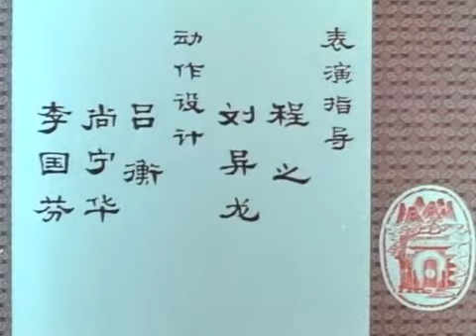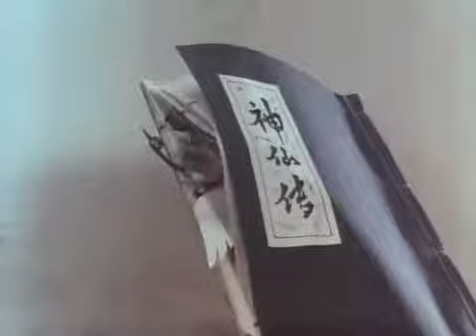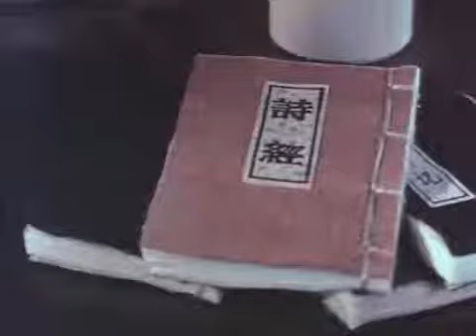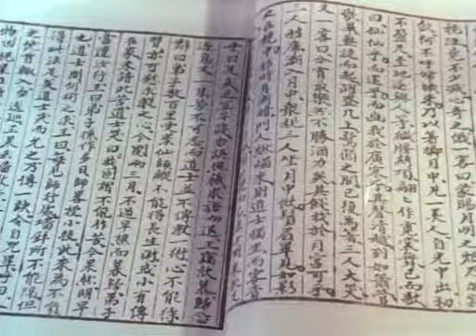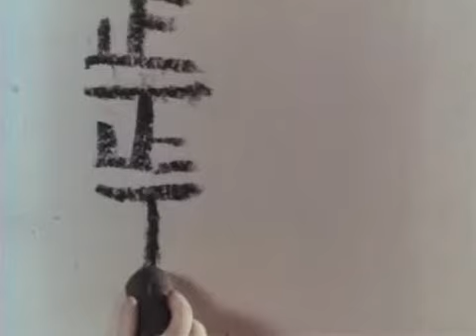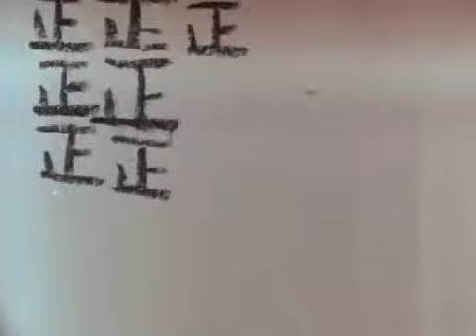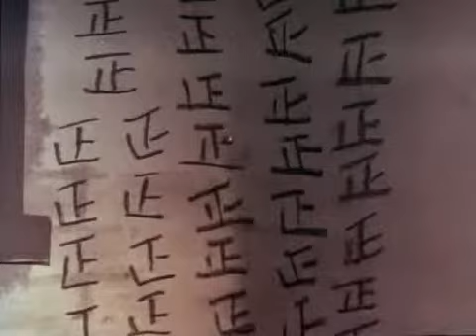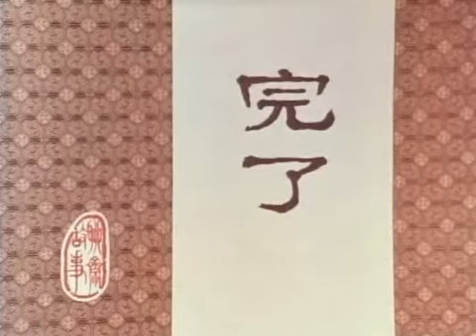Lao Shan Dao Shi 1981.